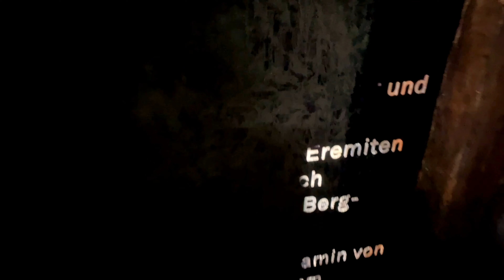پیاده روی در دل طبیعت و کوهای سر به فلک کشیده آلپ ببینی رفتی